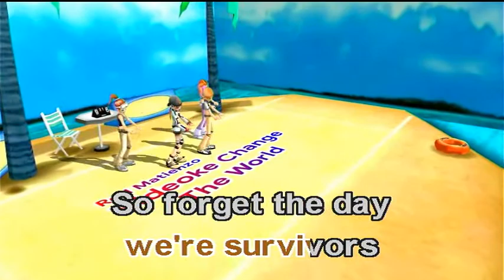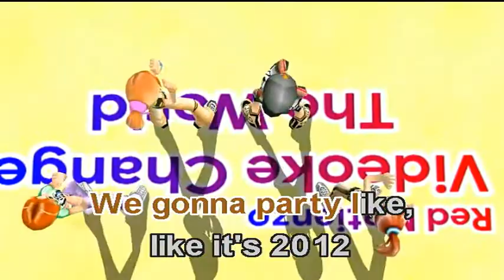2012 Ain't It The End - Jay Sean ft. Nicki Minaj (Videoke)